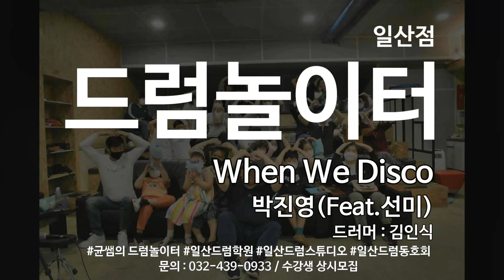[김인식] When We Disco - 박진영(Feat.선미)ㅣ일산드럼스튜디오,드럼놀이터회원님연주,일산드럼,일산드럼배우기,균쌤의드럼놀이터일산점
드럼놀이터 일산점의
드러머 정학균님의 개인레슨생
영상입니다 :)

힘나고 즐거운 댓글을 달아주시면
우리 수강생님들 힘나실것 같습니다.

열심히 연주하시고 완성하신 우리 수강생님들을
응원하며, 사랑합니다
by.균쌤

레슨문의
인천 미추홀구 인하로 304-1 3층
일산 일산동구 중산동 중산10단지 동신아파트 지하14,15
나무아이실용음악학원(균쌤의드럼놀이터)